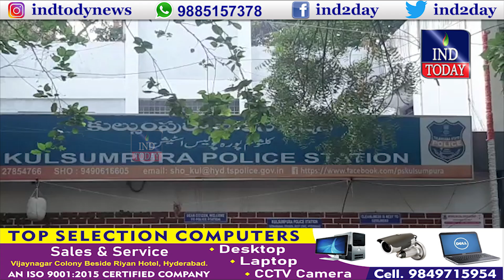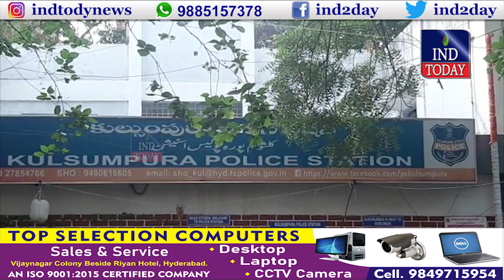Good Morning Telangana | Morning News Bulletin | IND TODAY | 25-05-2022